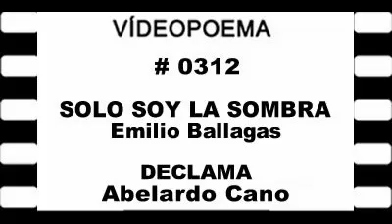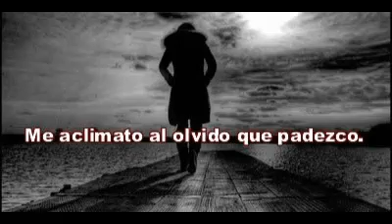0312 (21-02-23) SOLO SOY LA SOMBRA - Emilio Ballagas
Para Amantes a la Poesía. Nuevo audio